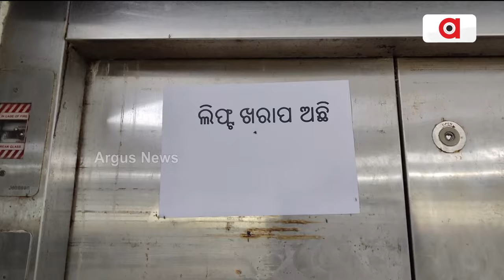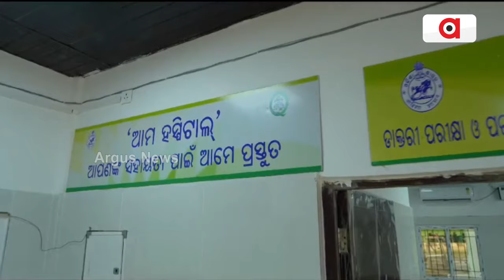ବାହାରୁ ଚକାଚକ୍, ଭିତରେ ଖାଲି || Ama Hospital Issue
ବାହାରୁ ଚକାଚକ୍, ଭିତରେ ପୁଲା । ରୂପାନ୍ତରୀକରଣ ନାଁନେ ଖାଲି ପ୍ରଚାର୍ ଉପରେ ପ୍ରଚାର୍, ହେଲେ ଡାକ୍ତର୍ ନାଇଁଥିଲେ କେନ୍ତା ହେବା ଚିକିତ୍ସା ? । ବଡ୍ ବଡ୍ ବିଲଡିଂ ଠିକ୍ କରିଦେବା କାଏଁ ରୁଗୀକଁର୍ ଦିହି ? ନୂଆପଡା, କଳାହାଣ୍ଡିନୁ ଆଏଲା ସରକାରକଁର୍ `ଆମ ହସ୍ପିଟାଲ୍‌' ସତ୍ ।